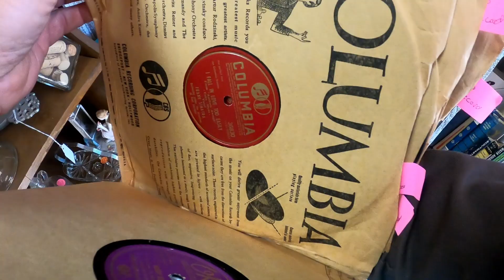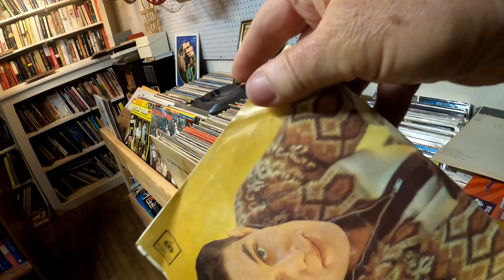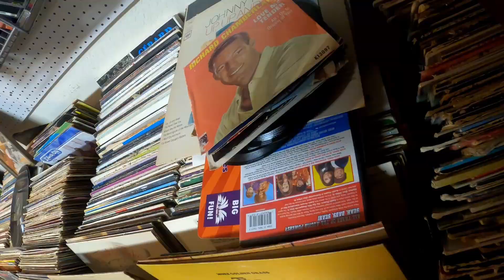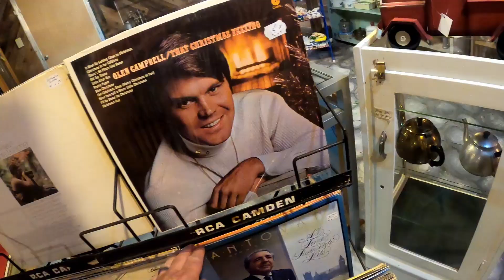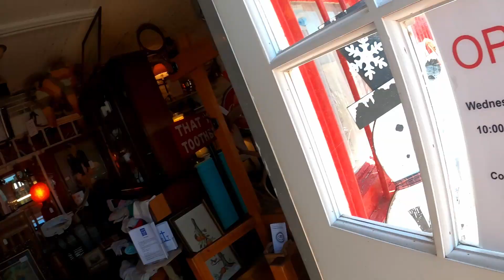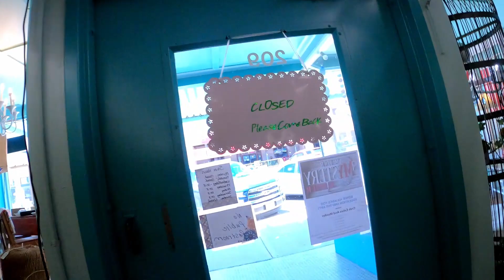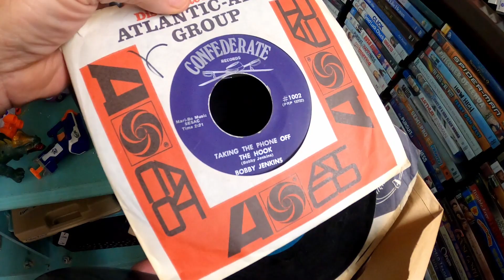Record hunting where my Dad grew up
Looking for rare vinyl records in antique stores and thrift stores in the towns near Duncan, Oklahoma.